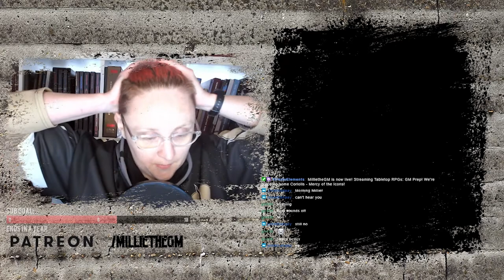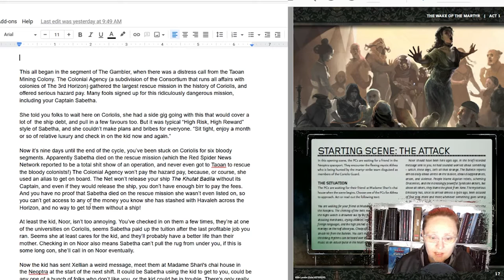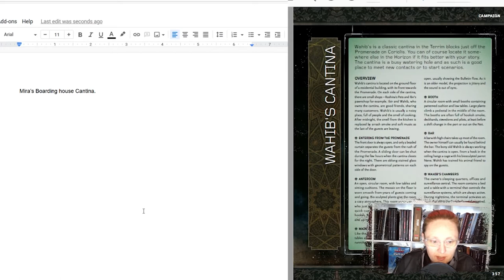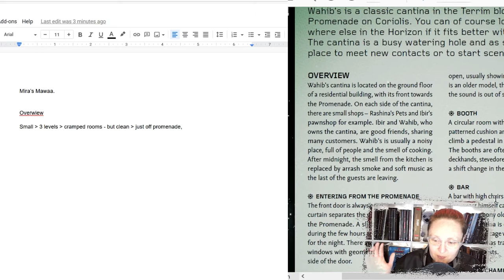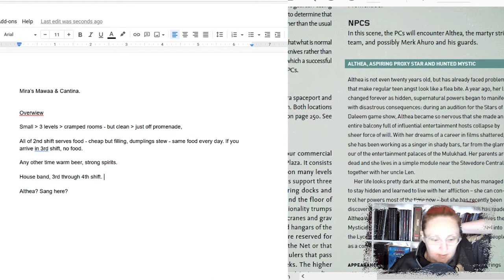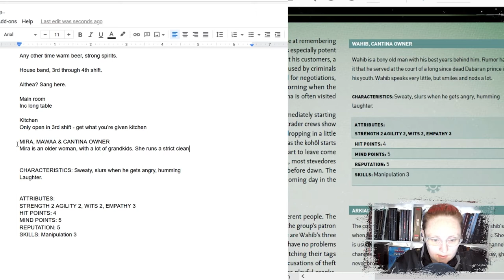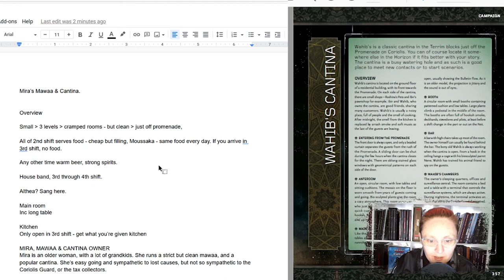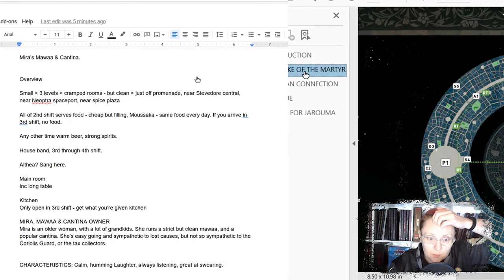GM Prep - Coriolis - Mercy of the Icons - Emissary Lost - Session 2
We're about to start on the EPIC Campaign for the Coriolis RPG, Mercy of the Icons!

In this session we're building an Oasis for our players to take refuge in and going over some of the player info we've written.

You can add our Oasis to your Coriolis game by downloading it from DriveThru RPG!

You can support this, and more TTRPG content, and get a copy of the notes made during this session at